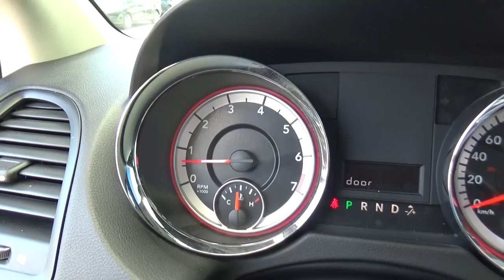Dodge / Grand Caravan 5p SE V6/3.6 Aut / 2017-r614874